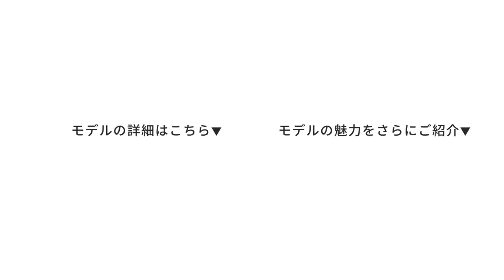Renault(ルノー) LUTECIA(ルーテシア) CM The French Mode 篇 60s 2021.12~